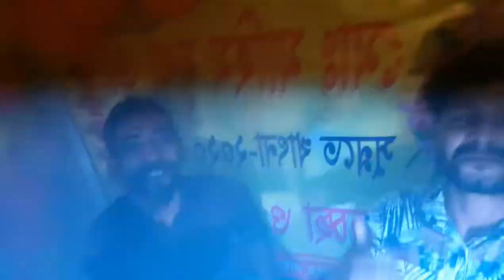Family Program. সাহস X বিল্লাল। তোর লাইগা রে...... তাহেরি